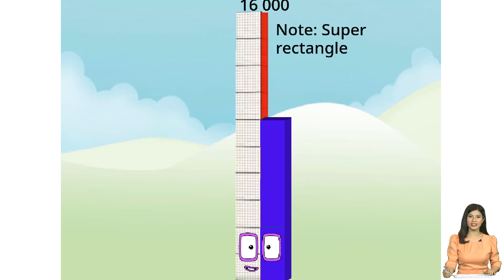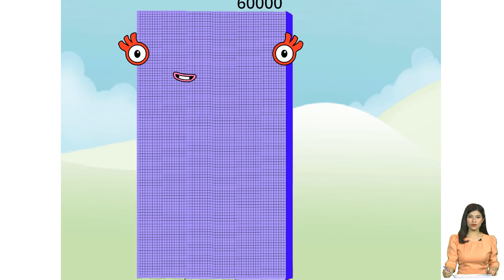Numberblocks Fanmade 1000 - 1 Billion | Let's Learn about BIG Numbers